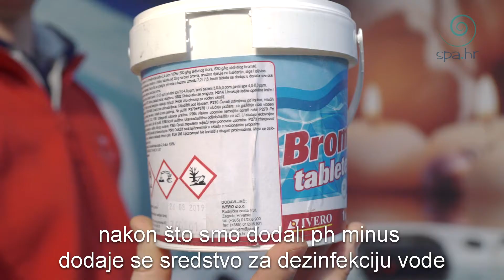spa.hr Kako pravilno dozirati kemikalije u vaš masažni bazen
U ovom videu Vam prikazujemo kako se doziraju kemikalije u Vaš masažni bazen

spa.hr
masažni bazen
kemikalije za bazen
kemija za bazen

Napominjemo kako je preporuka koristiti kemikalije licenciranih proizvođača, te je potrebno nakon doziranja obavezno oprati ruke.